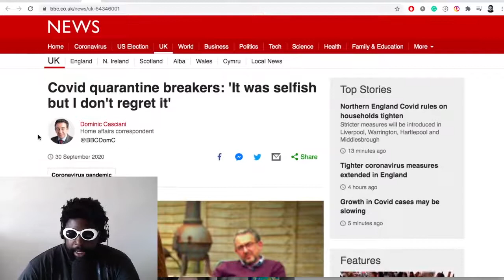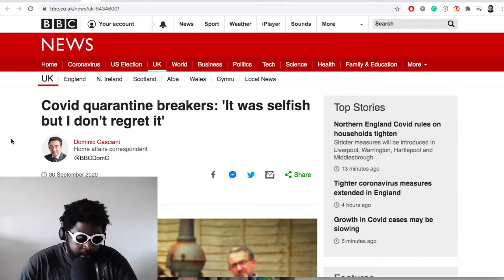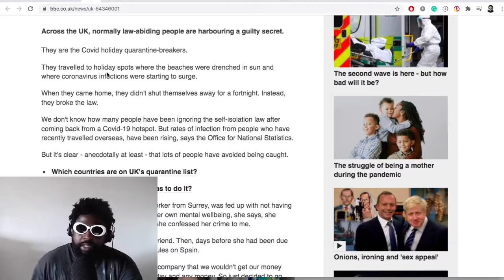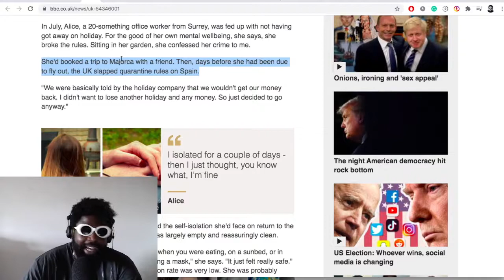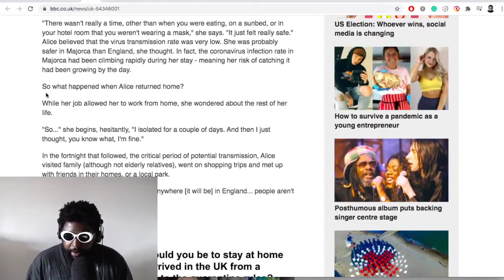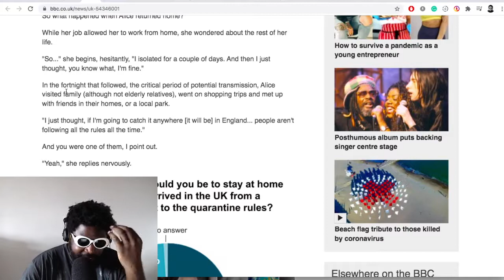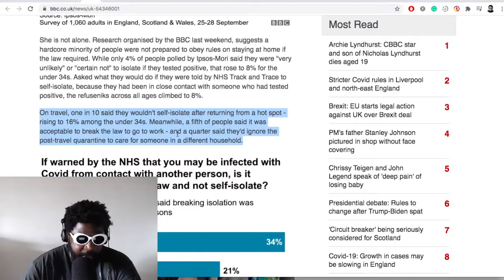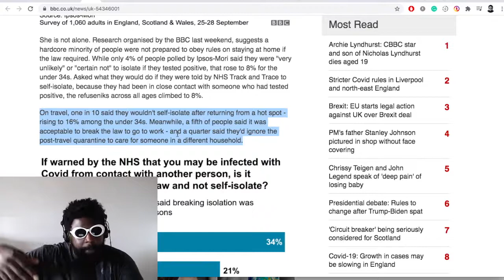Anti-Maskers MUST Go To JAIL